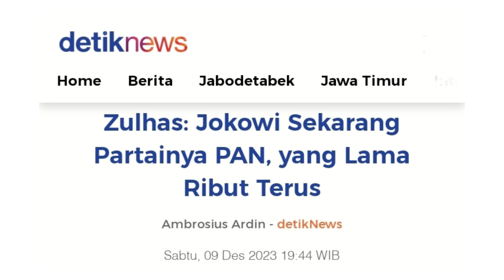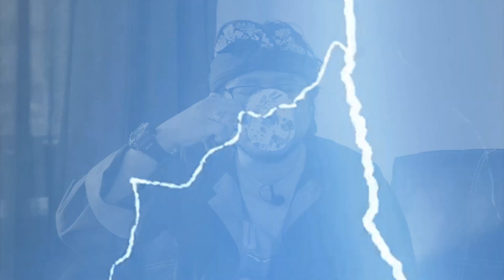Pertarungan "Sedarah" 1402 | Peran Jokowi Sebagai Kunci...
Netralitas "lahir bathin" Jokowi pada Pilpres 2024 dinanti demi terwujudnya demokrasi yang jujur dan adil. Terlebih, salah satu pasangan calonnya adalah putra kandungnya, Gibran Rakabumingraka. Ditambah lagi proses pencalonan Gibran sebaga Cawapres yang penuh kontroversi, mulai dari dikabulkannya gugatan batas usia Cawapres hingga diberhentikannya Ketua MK (karena melanggar etik terkait putusan tersebut) yang tidak lain adalah pamannya Gibran alias adik ipar Jokowi.

Jokowi dihadapkan dengan dua pilihan, merusak demokrasi karena tidak netral atau menyelamatkan demokrasi demi Indonesia lebih baik.